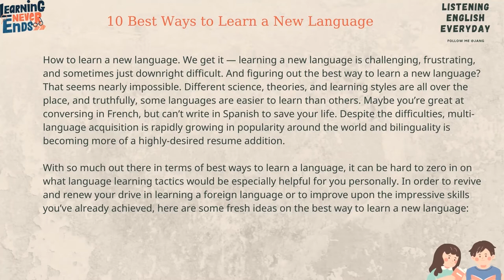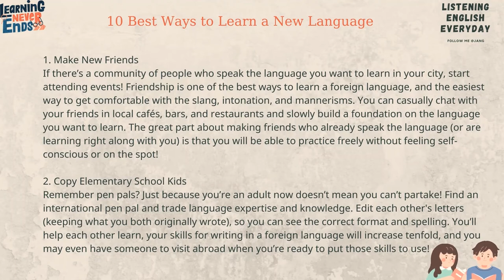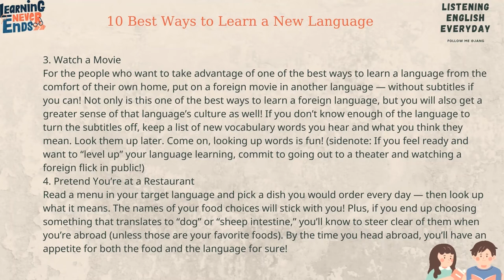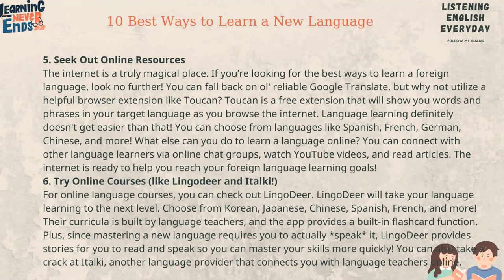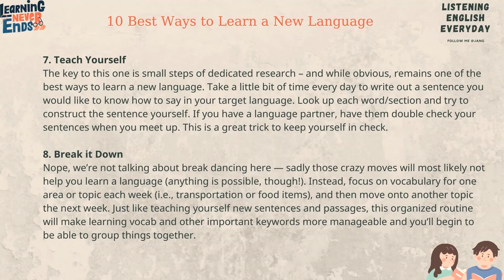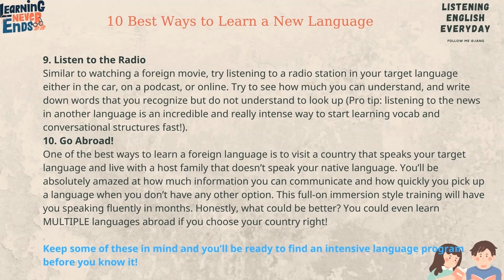English Listening Practice #4 | Best Ways to Learn a New Language | Study with Jang